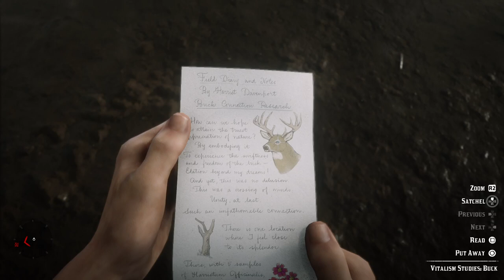The Death of Daniel Jackson Part 2 - Full RP Stream